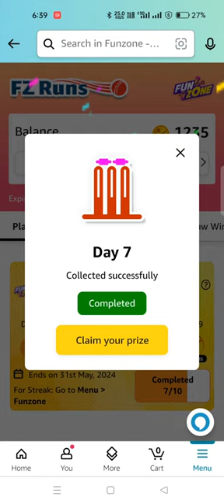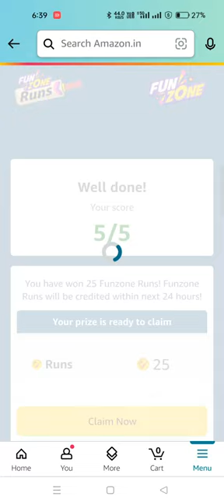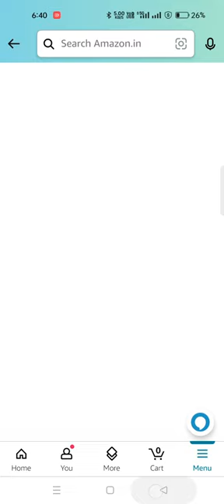Daily Amazon Quiz Time//Amazon FZ Runs and Funzone Guess & Win Quiz 16 May 24